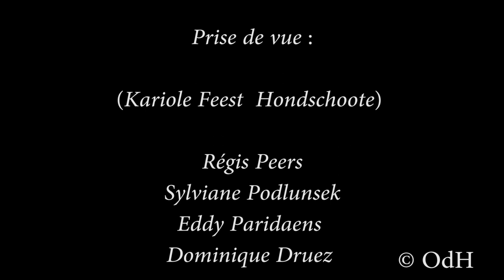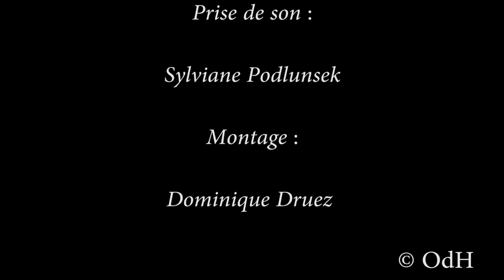Trait du Nord Part 2 (Maréchal ferrant)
Le trait du Nord est un cheval de labour très robuste du Nord de la France. Alors qu'elle avait pratiquement disparu, des passionnés font revivre cette race en lui rendant sa place de cheval de travail ou d'agrément.
On assiste au travail du maréchal ferrant.